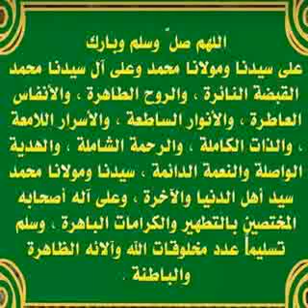Darood Sharif درود شریف